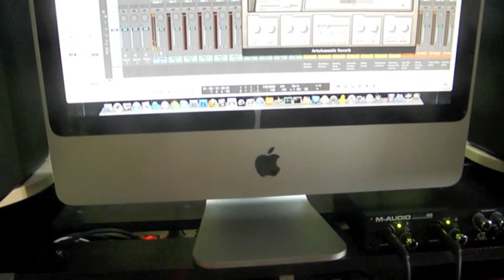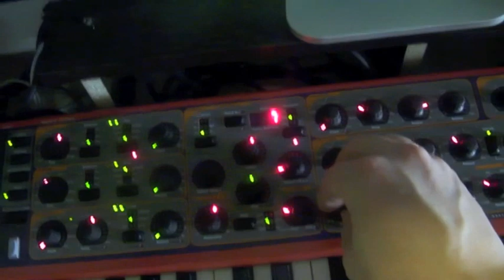CrampTV - Episode 11 - "Home Studio"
A short epsiode about my little home studio where all things are happening! Also I'm showing you the sounds of my new toy - Nord Lead 3! Enjoy!